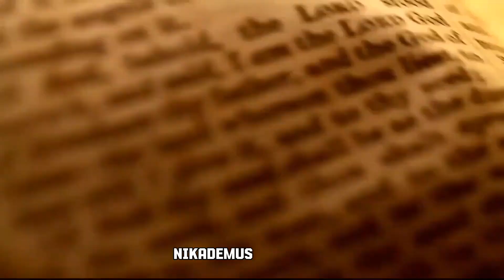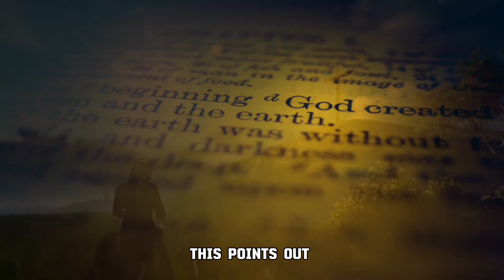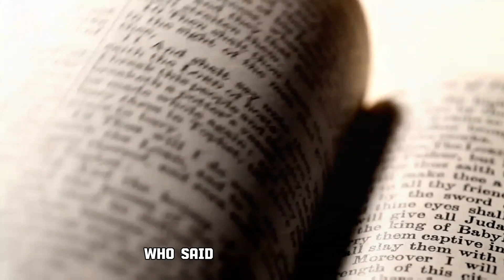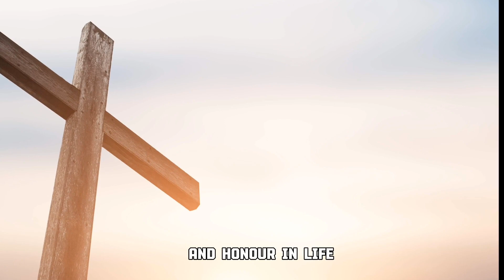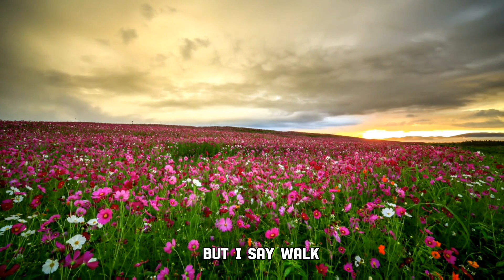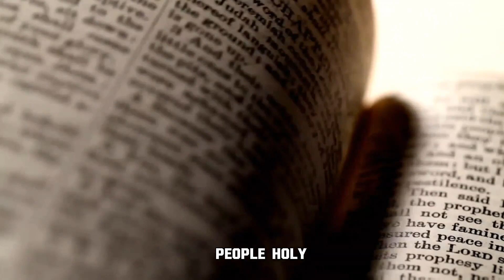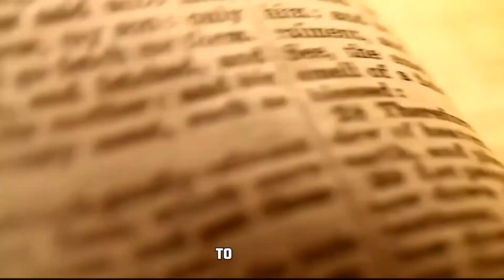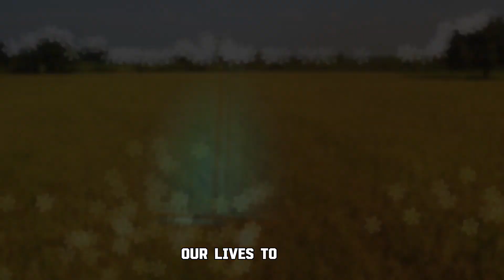5 SIGNS you are going to HEAVEN | shocking revelation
5 SIGNS you are going to HEAVEN | shocking revelation